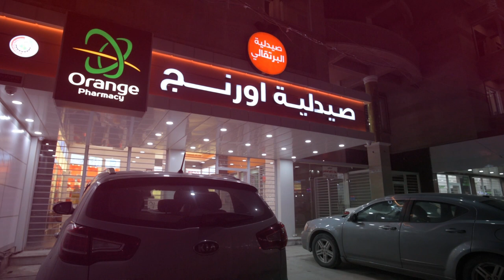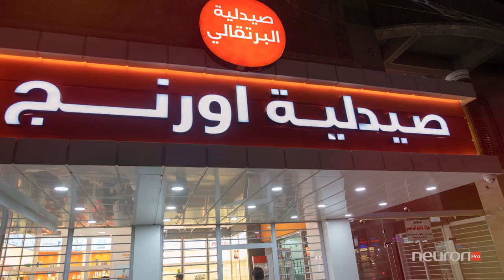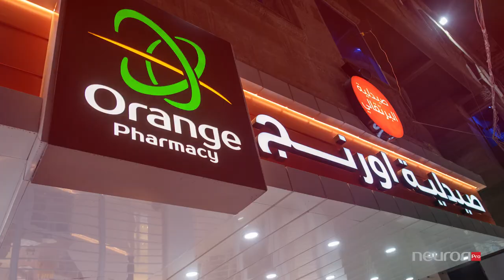Orange Pharmacy design concept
Design concept and Implementation of Orange Pharmacy in Baghdad , from A to Z. (interior decoration, exterior, lights, shelves, banners and letters).